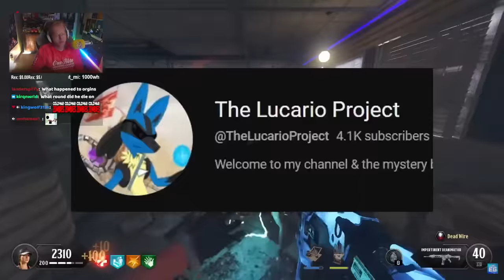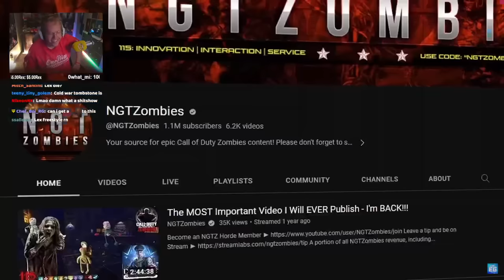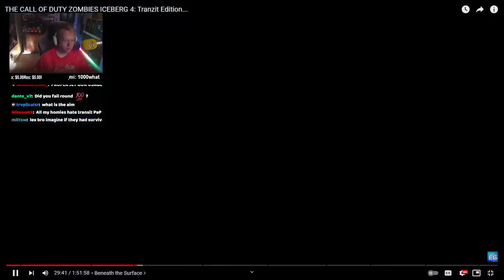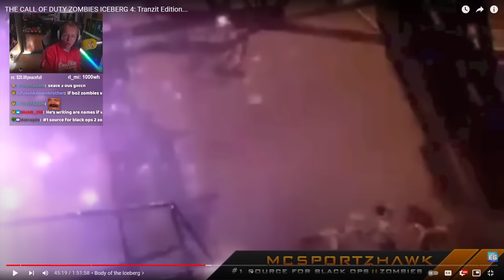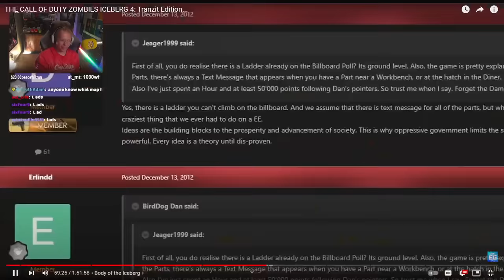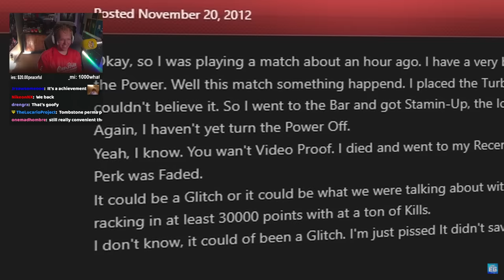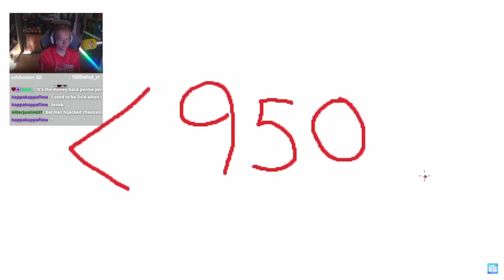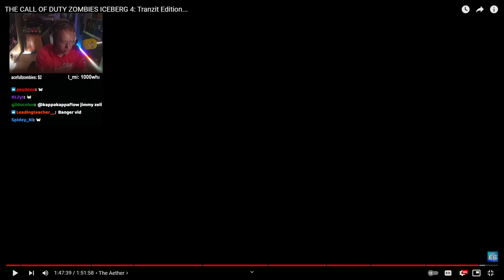COD ZOMBIES ICEBERG 4 - TRANZIT.